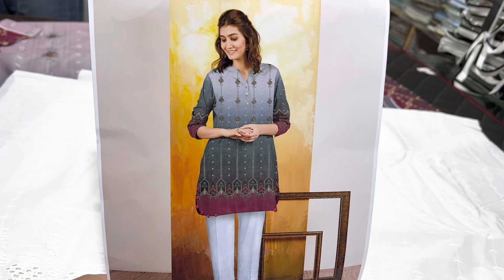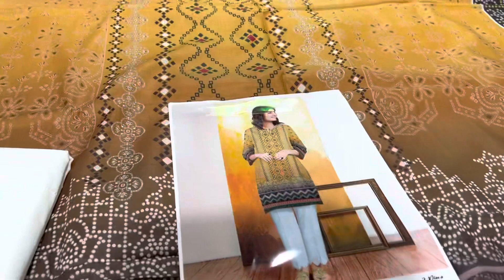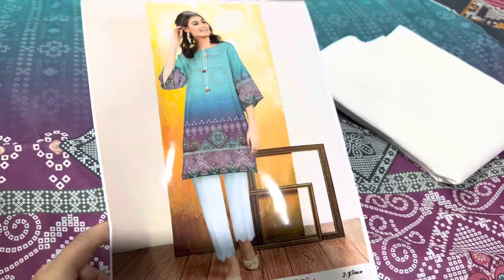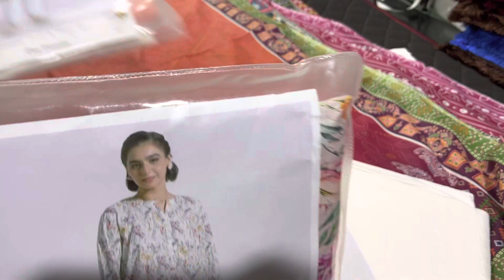Summer Lawn 2PC Collection | Printed Lawn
khaadi lawn 2pc
swiss lawn 2022
rawayat lawn 2pc
muntaha lawn 2pc
branded lawn 2pc
pure lawn
lawn sale
jacquard lawn 2pc
sapphire lawn 2pc
khaadilawn2023
bareeze lawn 2023
lawn suits
swiss lawn
lawn 2pc & 3pc suits
lawn dress
mix brands lawn 2pc
limelight lawn 2023
summer pure lawn 2pc
lawn design
khaadi lawn
lawn shirts